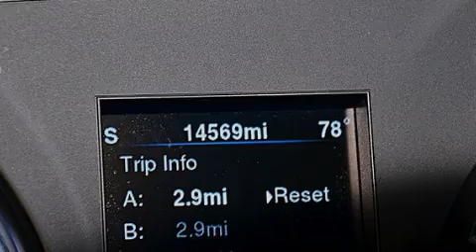2014 Chrysler 300 Orlando FL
Haz clic aquí para ver el precio Hemos tenido el honor de servir a la zona de Lake Worth fl , le prometemos que su experiencia superará sus expectativas ! Year : 2014 Make : Chrysler Model : 300 Engine : Motor con 8-Cil de 5.7L Trans . : Transmisión Automática Millaje : 14,566 Stock : 71077 Offleaseonly.com 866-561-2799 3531 Lake Worth Rd Lake Worth , fl 33461